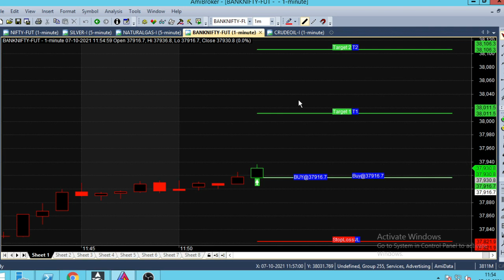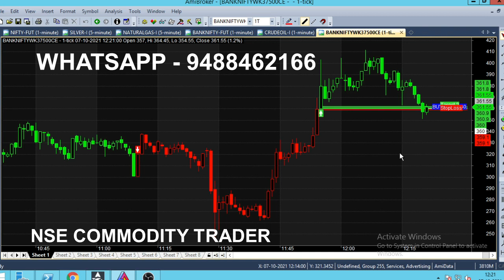Bank Nifty Option Weekly Expiry Day Trading Indicator Live Analysis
Bank Nifty Option Expiry Day Trading Strategy Analysis, Bank Nifty Weekly Expiry Intraday Indicator For Live Trading.

⏱️⏱️TIME CODES⏱️⏱️
0:00​ - Intro
0:03 - Buy Bank Nifty
1:00 - Target Point
1:40​ - Why afternoon market